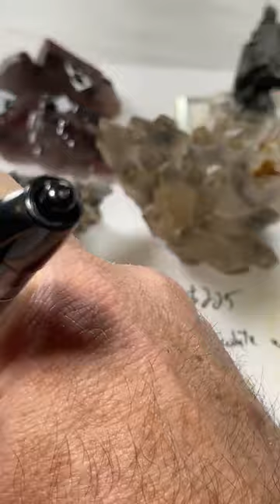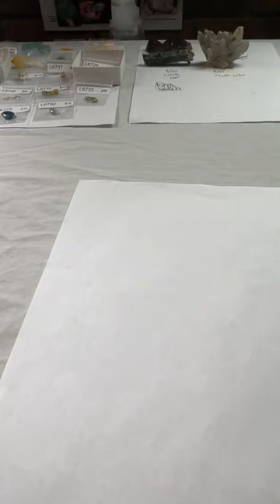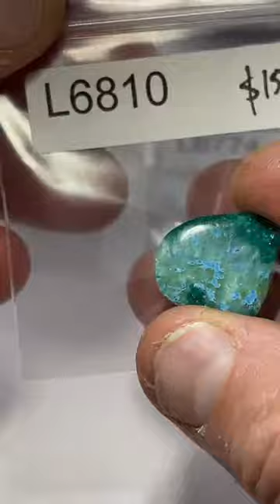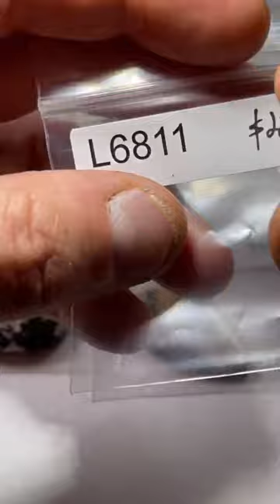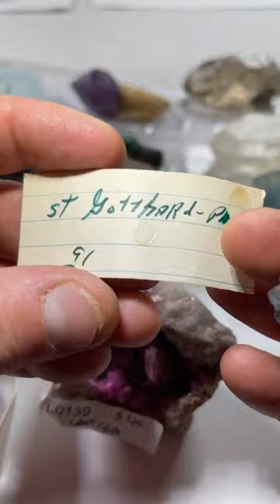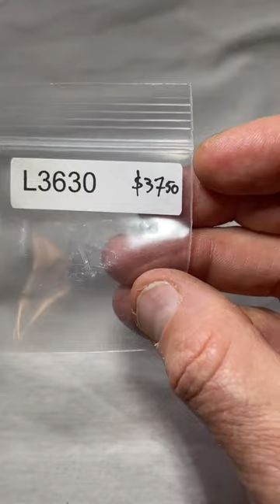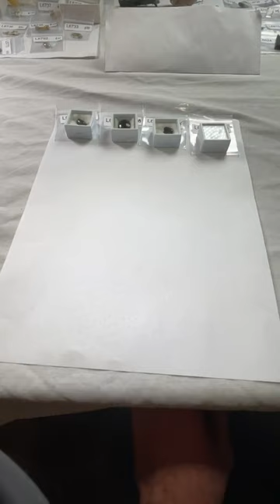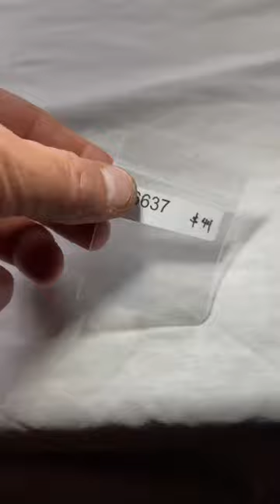LIVE NO. 66 | PART 2 | October 16, 2022